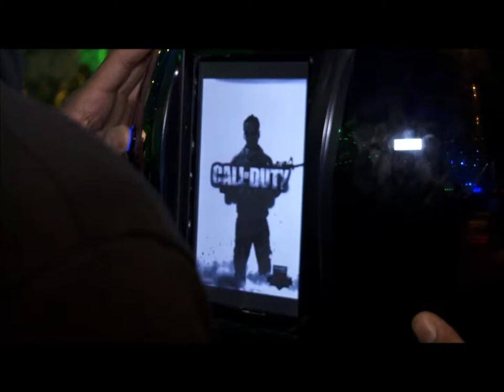Call Of Duty Modern Warfare 3 COD XP iJustine(Justine Ezarik) Interviw in HD(1080p)